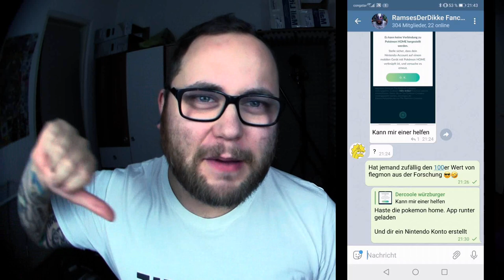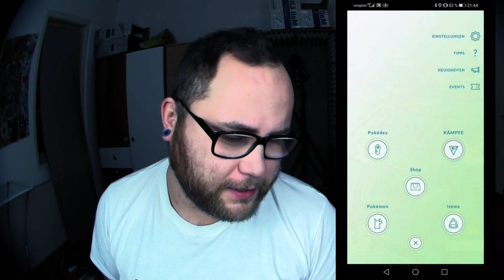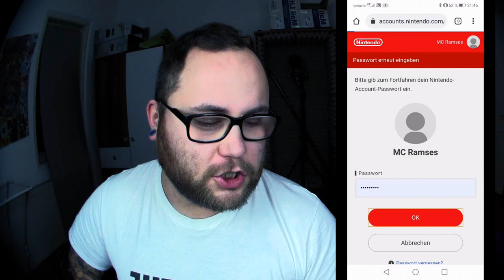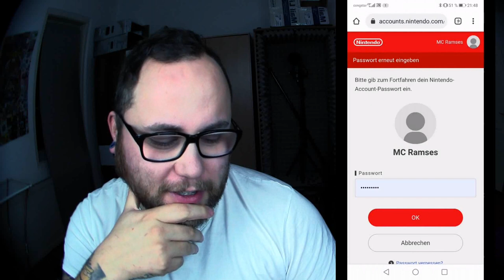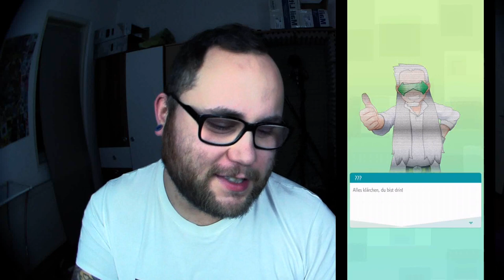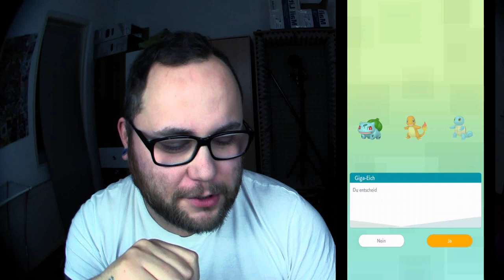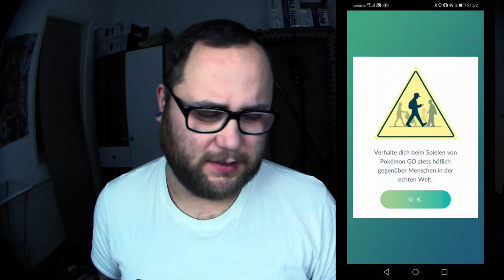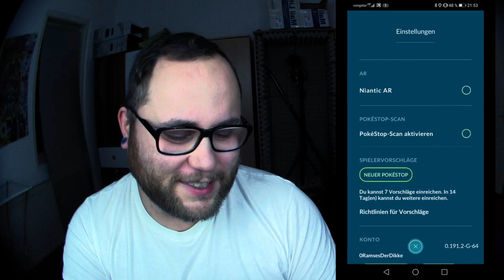TUTORIAL : So nutzt ihr Pokemon Home (ausführlich) | Pokémon GO Deutsch # 1065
Ich selbe werde Pokemon Home wohl nie nutzen und verstehen  den wirklichen Sinn immernoch nicht aber für Leute ohne Switch gibt es nun wenigstens einen Weg an die Meltan Box zu kommen. Da immer und immer wieder die Frage aufkommt was die Wunderbox / Meltanbox überhaupt ist und wie man diese bekommt bzw wie man Pokemon Home nutzen kann habe ich mich entschieden extra für EUCH ein Tutorial zu machen. Ist es wirklich so schwer ?!?

Viel Spaß